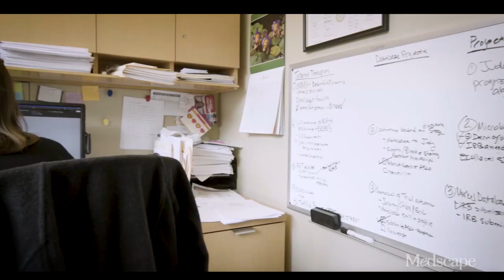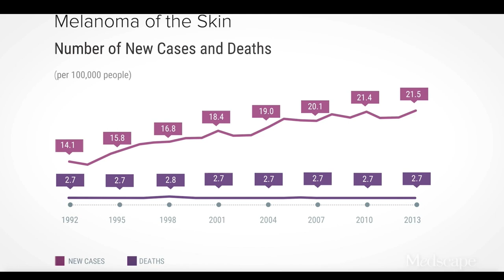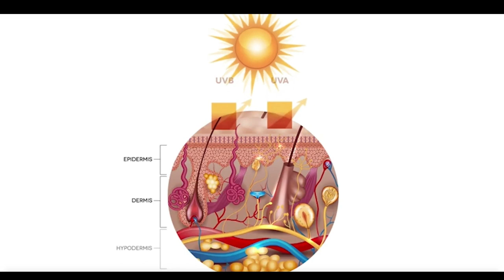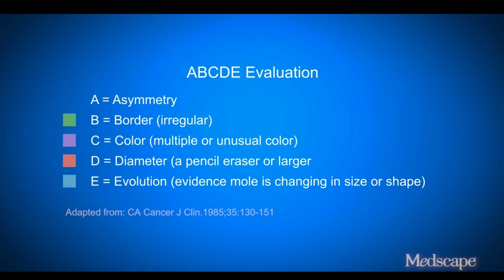Therapy in Melanoma